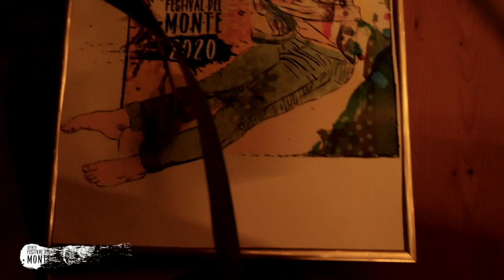EQUINOX THE PEACEKEEPER V FDM2020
Equinox the Peacekeeper transita por caminos viejos y salvajes. Con este proyecto el cantautor Wouter Buyst ha lanzado dos discos en Bélgica, con giras por Inglaterra, Alemania, Dinamarca y Holanda.. Ahora está viviendo en La Palma, con otro disco listo para ver la luz.